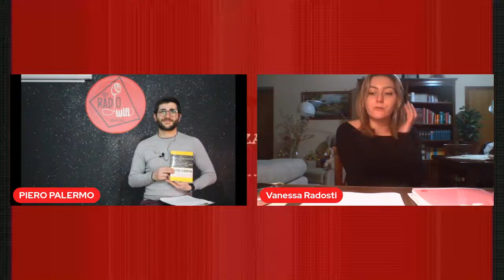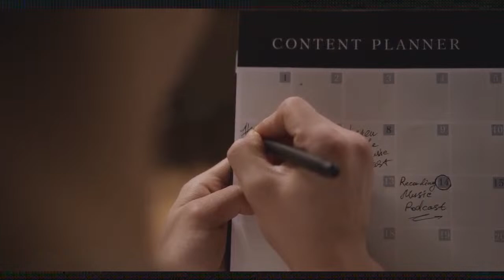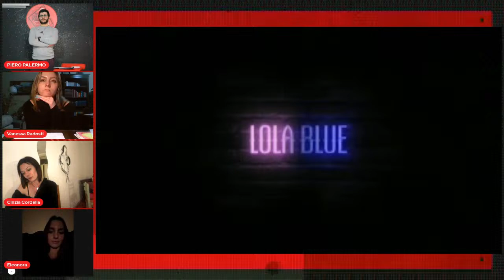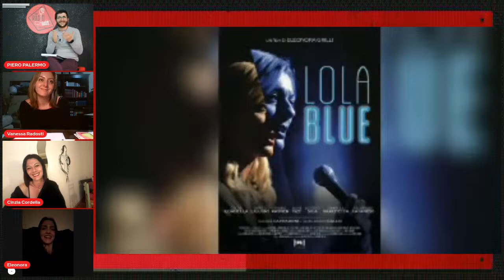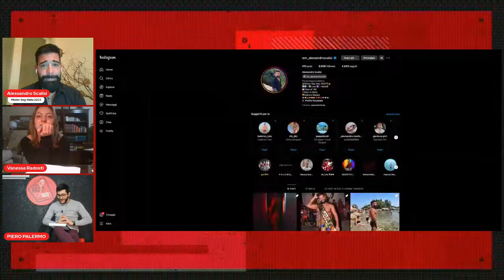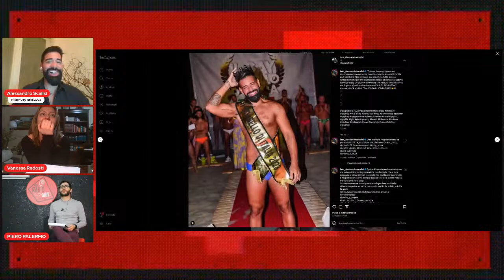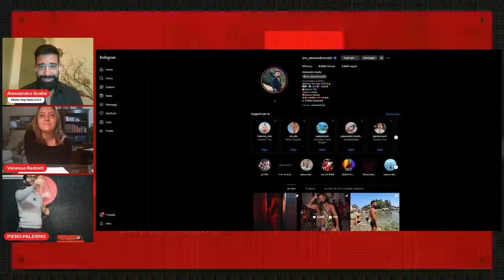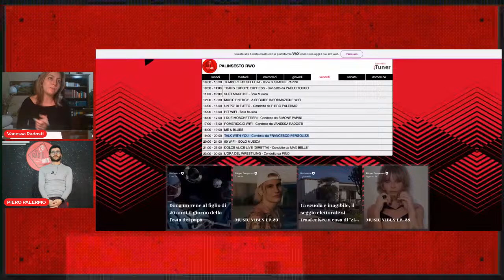MSLL OSPITI FABIO PIGNOTTI, CINZIA CORDELLA & ELEONORA GRILLI, ALESSANDRO SCALISI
Ospiti della puntata FABIO PIGNOTTI, CINZIA CORDELLA & ELEONORA GRILLI, ALESSANDRO SCALISI dalle 21:00 In onda su Musica Senza Limite Live Condotto in diretta da Piero Palermo & Vanessa Radosti , puoi ascoltare anche tramite tune in e dal nostro sito. Puoi guardare la diretta tramite You Tube in onda ogni Giovedì sera dalle 21:00, interagisci con il nostro numero 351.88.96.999